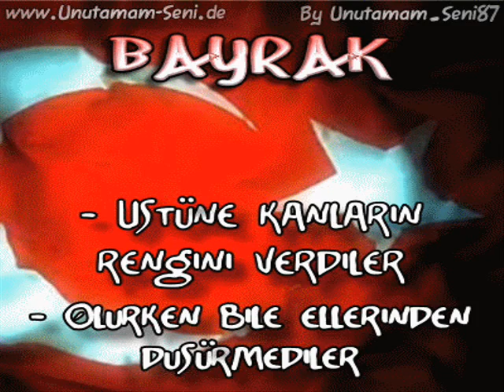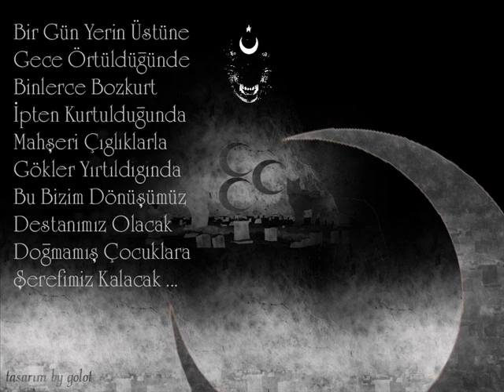Burasi Türkiye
izlerseniz sevinirim ..